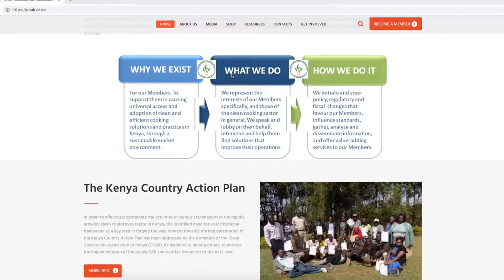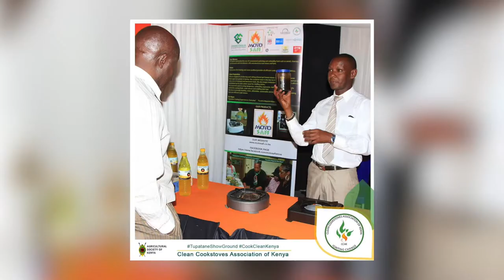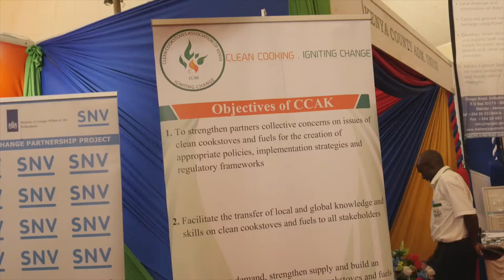CCAK short Documentary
The Documentary informs and explains more on the role and mandate of CCAK- Clean Cooking Association of Kenya.